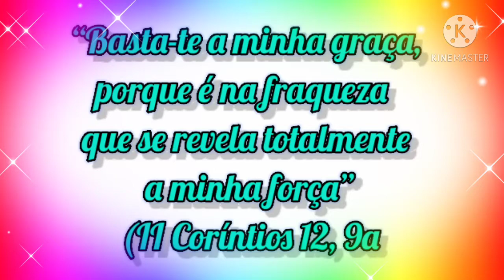ENFEITES DE NATAL/IDÉIA CRIATIVA PARA O NATAL/ArteTerapia Vivi Laia/CHRISTMAS/DECORAZIONE NATALIZIE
Oi amores
O Passo a passo de hoje é uma linda mini árvore de Natal feita com cone de linha.

🎄MATERIAIS🎄
✔️Cone de linha
✔️Papelão
✔️Tampa de iogurte de 1l
✔️EVA
✔️Feltro
✔️Manta Acrílica
✔️Pérolas
✔️Tesoura
✔️Cola Quente

💌COMENTÁRIO
🥰ASSISTA ATÉ O FINAL
OBRIGADO
ÁDEUS TE ABENÇOE

como fazer

artesanato,
artesanato com reciclagem,
decoração para o Natal

Ider Alves, Artesanato Maria Figueiredo,Diy compartilhando arte,Diy com Fabiana Nogueira,Tati Silva, show de artesanato,
Garden design,Variedades de Lúcia